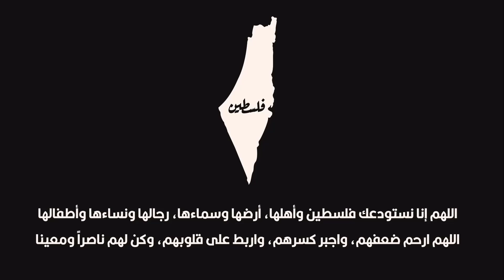تختيم ItTakesTwo الحلقة 30 منطقة الحديقه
التصنيف العمري         ESRP      T
اسم اصدار اللعبه الكامل   ItTakesTwo
  القصه
يخطط كودي  و ماي  ، زوجان، للطلاق. وبعد أن أخبرا ابنتهما روز  بالخبر، تأخذ الدمى المصنوعة يدويًا، والتي تشبه والديها، إلى سقيفة العائلة وتحاول إصلاح علاقتهما بالتمثيل. يجد الوالدان نفسيهما محاصرين داخل أجساد الدمى نتيجة لسقوط دموع روز على الدمى. يخبر الدكتور حكيم، الذي اتخذ الشكل المجسم لكتابه عن علاج العلاقات، ماي وكودي أنه قد تم تكليفه بمحاولة إصلاح علاقتهما أثناء محاولتهما الوصول إلى روز.

تقييم اللعبه على موقع          metacritic

اللعبه متاحه على اجهزه (  PC  / PlayStation 5,4 / Xbox  X,S,One,Cloud / Nintendo Switch / Mac OS  )

معالج            :    Intel Core i3-2100T or AMD FX 6100
رامات           :   8GB RAM
كرت الشاشه   :   Nvidia GeForce GTX 660 or AMD R7 260x

من تطوير :   Hazelight Studios
و نشر      :   Electronic Arts